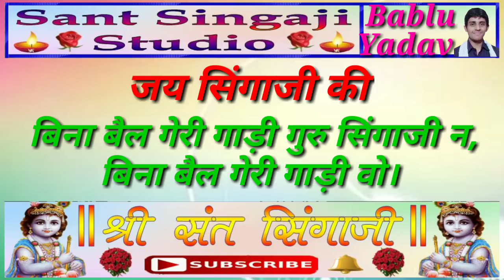।।सिंगाजी भजन।। बिना बैल गेरी गाड़ी गुरु सिंगाजी न,बिना बैल गेरी गाड़ी वो।। निमाड़ी सिंगाजी भजनं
यह भजन हमारे आराध्य संत सिंगाजी के जीवन पर आधारित हे ऐसे जरूर सुने और औरो को भी सुनाये,।।🌹 *श्री संत सिंगाजी* 🌹।।
जय सिंगाजी की भाइयो,
यह भजन बहुत ही आनंदमयी हे इसे जरूर सुने।
दोस्तो सिंगाजी के आनंदमयी भजनो  को सुनने  के
लिये और ऐसे कई अन्य धार्मिक भजनों के लिए हमारे चेंनल
           धन्यवाद
     🌹🌹 Sant Singaji Studio🌹🌹

     🌹🌹 *।।सिंगाजी भजन।।* 🌹